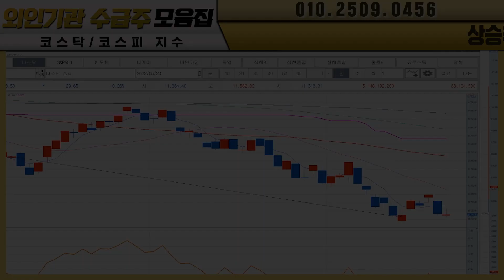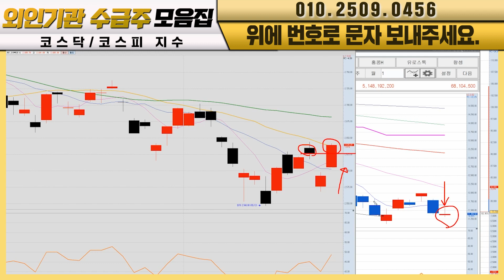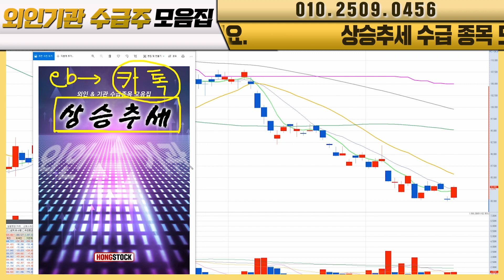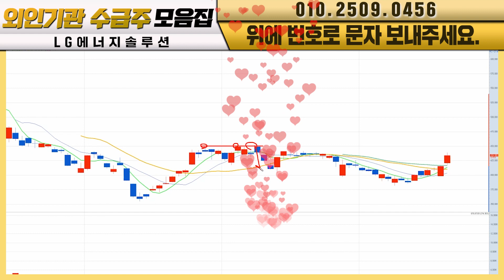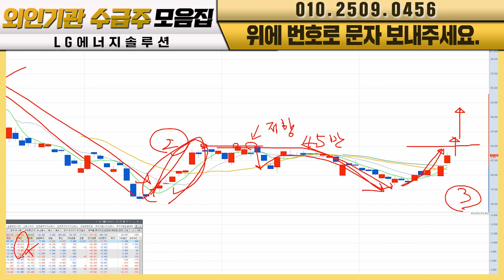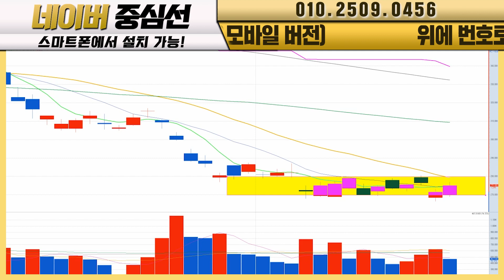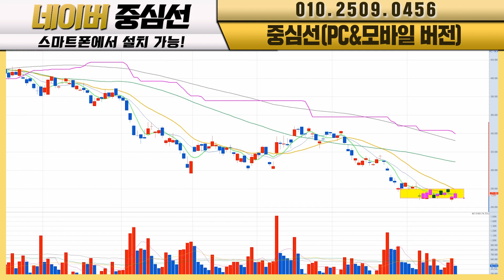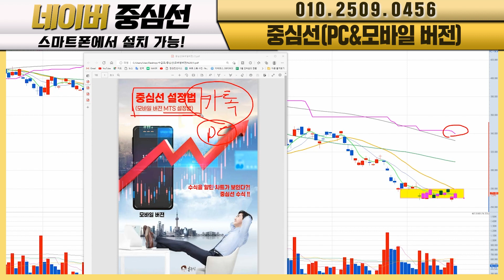카카오 1차 105,000원 간다!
카카오 1차 105,000원 간다! 네이버는 여기까지 오른다!

00:00 코스피 지수, 코스닥 지수
01:22 카카오
04:42 LG에너지솔루션
07:34 카카오
10:43 네이버